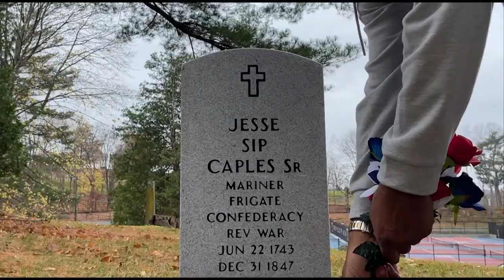Descendant of Revolutionary War veteran helps get relative a headstone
Frank Reese, 62, says he's always been proud of his great, great, great, great grandfather Jesse Sip Cables, who was born in Middletown in 1743 and fought against the British for American Independence.